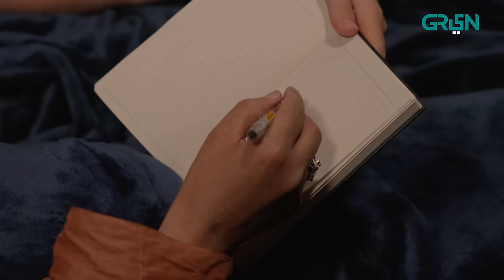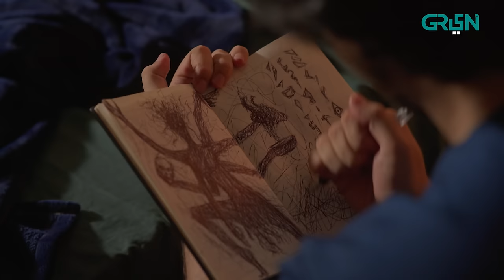Siyaah Series | Bar Aks | Part 03 | Noor Zafar Khan [Eng CC] Pakistani Drama | Green TV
Watch Siyaah Series every Saturday and Sunday at 9:00PM only on Green TV Entertainment.

Digital Editors:
Gulsher Gopang
Zohaib Hasan Shaikh
Husnain Moavia

Digital Graphics:
Muhammad Zeeshan
Nabeel Green